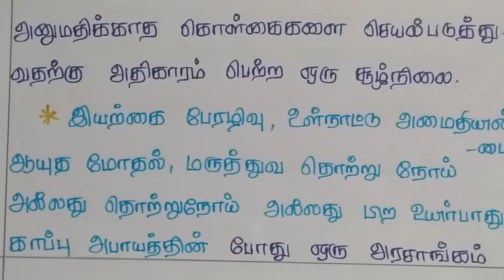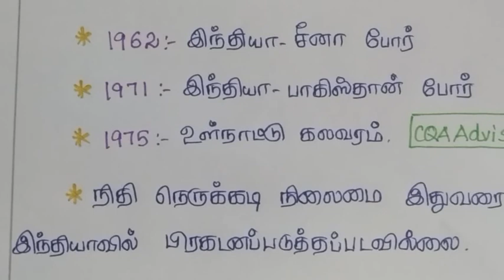9th standard social science Part 6-நீதி பேராணைகள் & நெருக்கடி நிலை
நீதி பேராணைகள்:
பொது மக்களுக்கு செய்ய வேண்டிய கடமையிலிருந்து ஓர் அதிகாரி, நிர்வாக அமைப்பு, தீர்ப்பாயம், கூட்டமைப்பு அல்லது கீழ் நீதிமன்றம் தவறும் போது அக்கடமையைச் செய்யுமாறு உயர் அல்லது உச்சநீதிமன்றத்தால் இடப்படும் ஆணை செயலுறுத்தும் நீதிப் பேராணை எனப்படும்.